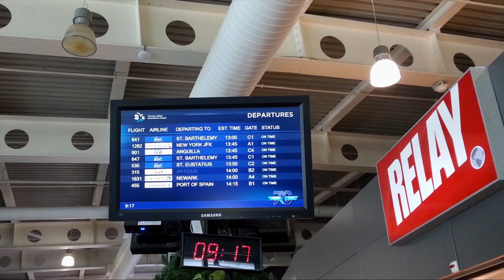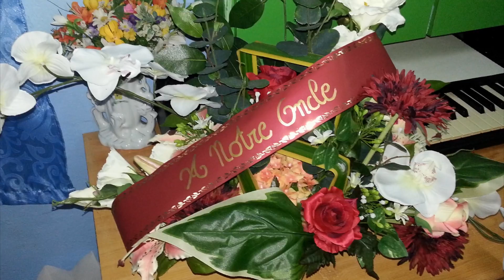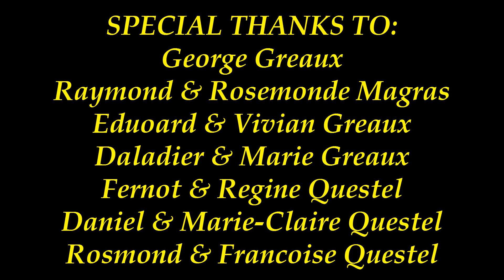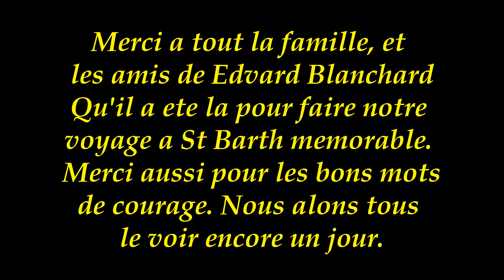Dad Comes Home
I dedicate this video to my daughter Katie who loved her grandpa as much as he loved her.

This is the third and final video in my self-made trilogy which celebrates my father's life, and those around him that helped to shape him into the man he was.

It is with great regret that I finally say, "Au Revoir" to Edward-Louis Blanchard. You left a trail of love and good intentions behind for us all to find and follow you. Rest in Peace dad. I miss you so much. I can't keep this garden in as good a condition as you did.

With that being said I must add that all video and photos are property of Jean and Suzanne Blanchard, while the music used in the making of this tribute belongs to the following:

"The Last Kiss", by nExow.

Also, This version of the classic cajun hymn, "Au Ciel" (J'irai La Voir Un Jour), performed by L'Angelus. Thank you both so much for your inspiration.

Thank you as well to everyone we met in our travels, from when we missed our flight in St Maarten, to when you kept us up to speed on what was going on locally in St Barths as the events changed rapidly. Thank you especially for making this difficult time more tolerable for my family. I hope the next time we meet will be under more joyous circumstances where we can return the favor, many times over.

Finally, I also hope you like this, my documentation of the events that transpired in St Barths at the beginning of January 2015. Bisous everyone. Merci beaucoup.

Jean-Louis